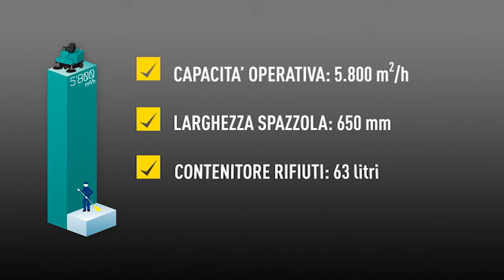Motoscopa Uomo a Bordo Compatta | Spazzatrice Professionale Eureka TIGRA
EUREKA TIGRA - Spazzatrice Uomo a Bordo. Compatta e Maneggevole.
Grazie alle sue dimensioni compatte ed alla sua motorizzazione elettrica Tigra è particolarmente indicata come spazzatrice per interni.

Spazza in modo efficiente e trattiene la polvere fine grazie a un filtro a sacco in poliestere (classe L) dalle elevate prestazioni:
- grado di filtrazione del 99,9%,
- maggiore durabilità rispetto ai filtri tradizionali,
- pulizia del filtro per mezzo di un efficace scuotifiltro meccanico.

Il cofano superiore di questa spazzatrice Eureka si apre completamente, agevolando l’accesso alla batteria e ad altri componenti interni, al fine di una più comoda e veloce manutenzione.

Come per la spazzola centrale, la spazzola laterale della motoscopa Tigra può essere attivata direttamente dal pannello di controllo centrale. Una seconda spazzola (sinistra) è disponibile come accessorio optional. Entrambe le spazzole laterali sono montate su supporti oscillanti al fine di evitare danni dovuti a collisioni accidentali.

Installando il Carpet Cleaning Kit la spazzatrice uomo a bordo Eureka Tigra risolve il problema di pulire grandi superfici con moquette, mentre nella versione rinforzata Total Steel è pronta a lavorare anche negli ambienti più sfidanti.

CAMPI DI APPLICAZIONE
Siti industriali, comunità e collettività, scuole, uffici, edifici religiosi, ospedali, edifici pubblici, aeroporti, porti, centri commerciali, centri logistici, imprese di pulizia e multiservizi.

SUPERFICI TRATTABILI
ceramica, marmo, cemento/calcestruzzo, linoleum, superfici antiscivolo, gres porcellanato, in qualsiasi condizione di sporco.